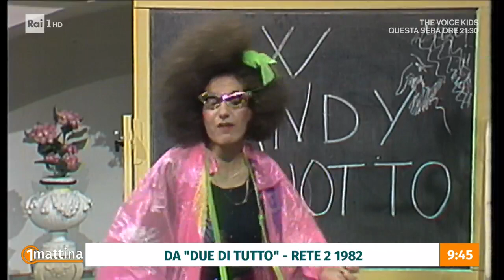Elena Bonelli e Roma - Unomattina - 08/12/2023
- Intervista all'ambasciatrice della canzone romana nel mondo